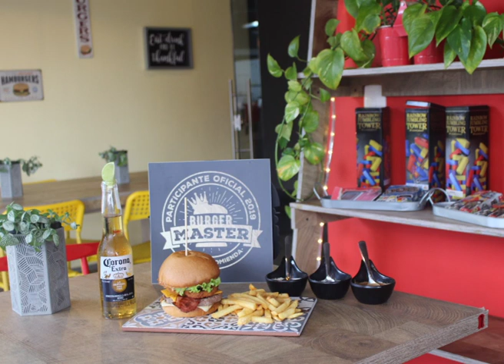La Burguesa Ibagué - Hamburguesería Artesanal